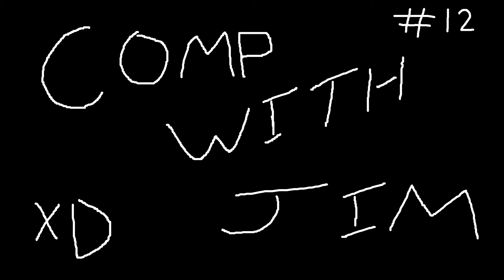CS:GO - Comp With Jim #12 (Japanese Edition)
JAPANARUUUUUUU!!!